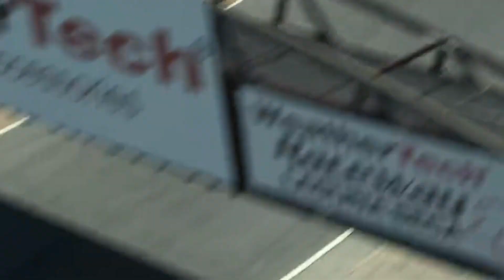Czinger 21C is PURE MADNESS!